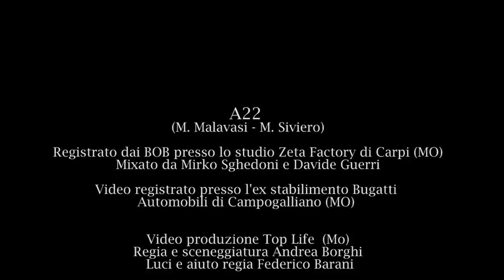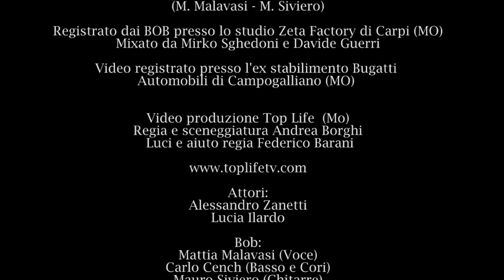BOB - A22 (Videoclip Ufficiale 2016)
A22 (M. Malavasi - M. Siviero)
Registrato dai BOB presso lo studio Zeta Factory di Carpi (MO)
Mixato da Mirko Sghedoni e Davide Guerri

Video produzione Top Life (Mo)
Regia e sceneggiatura Andrea Borghi
Luci e aiuto regia Federico Barani

Attori:
Alessandro Zanetti
Lucia Ilardo